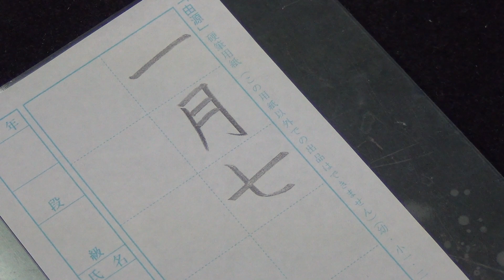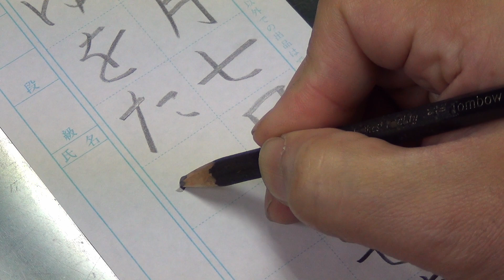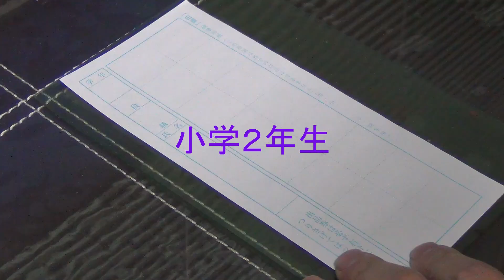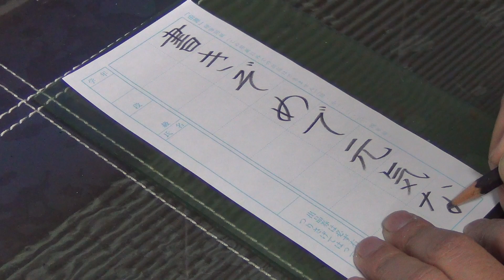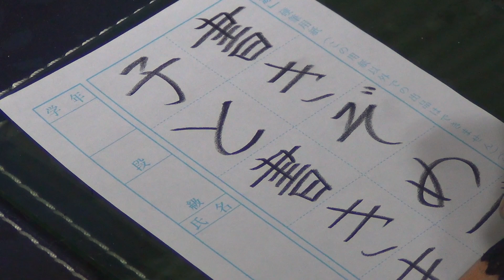小学校１年生・２年生 硬筆を書お手本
小学校１年生・２年生　硬筆を書お手本＃硬筆＃聖融書道会#習い事